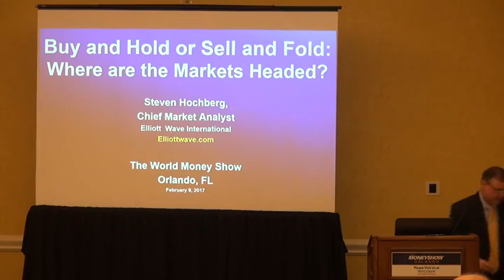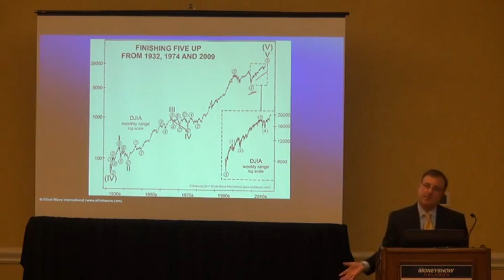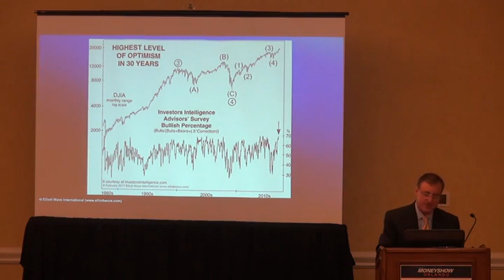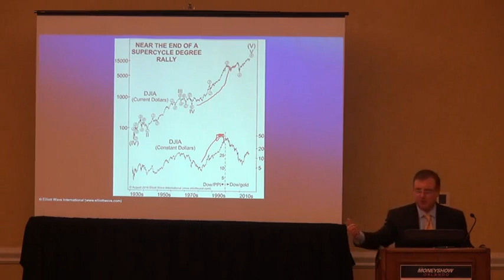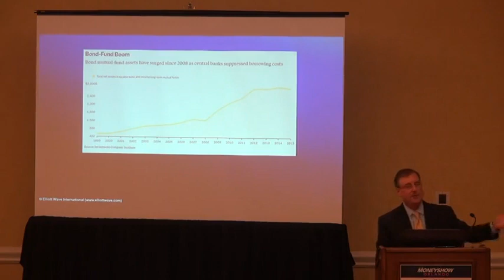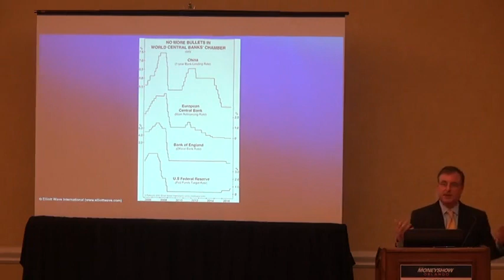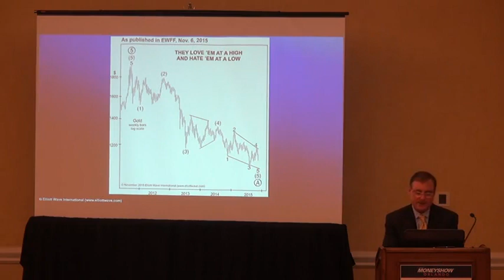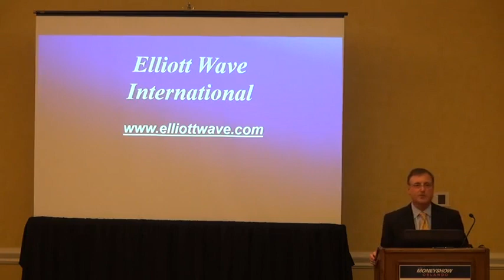Buy and Hold or Sell and Fold: Where Are the Market's Headed?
Elliott Wave International examines the coming trends of key financial markets. Come find out what the patterns are telling us about the future.